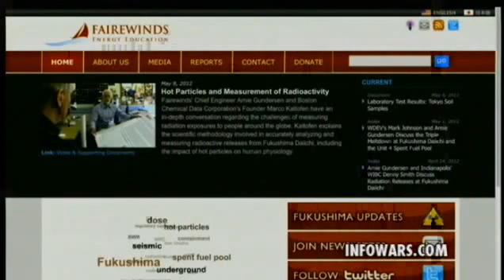Fukushima Threatens The Continuation of Life as We Know It